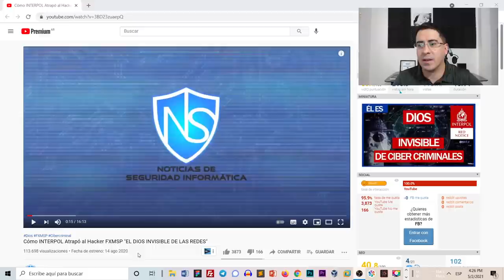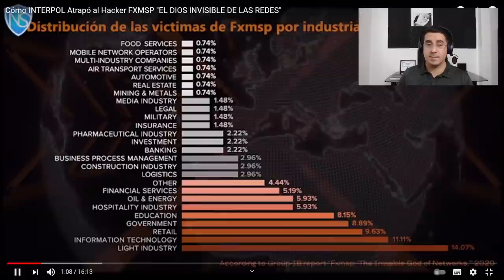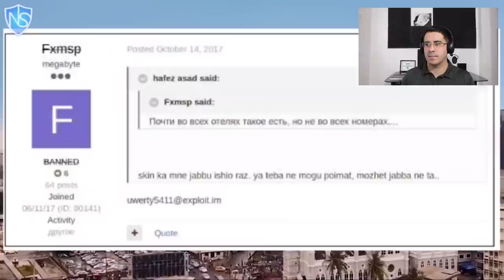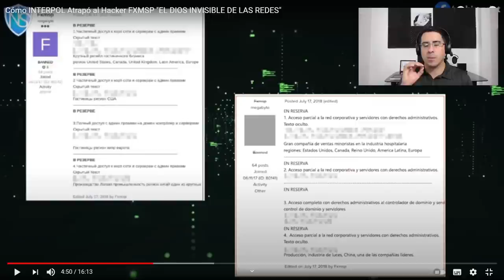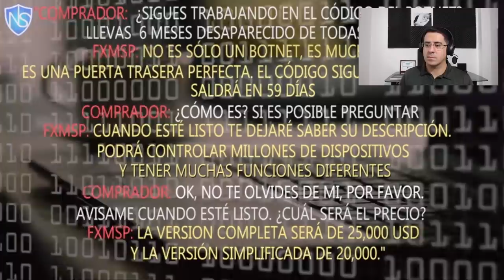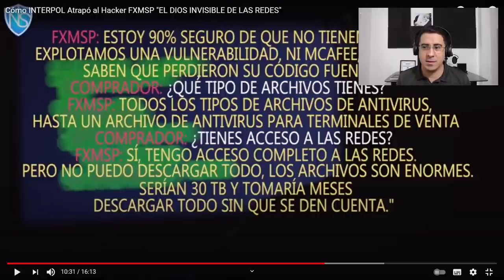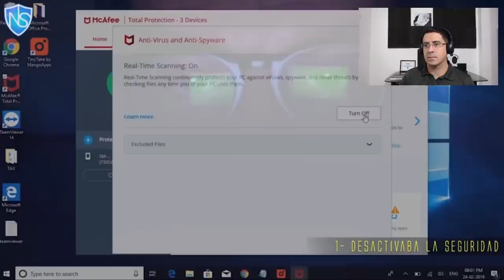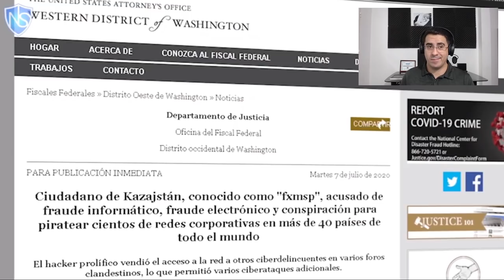🔥 El DIOS Invisible de las Redes. La historia del Ciberdelincuente capaz de entrar a cualquier Red.